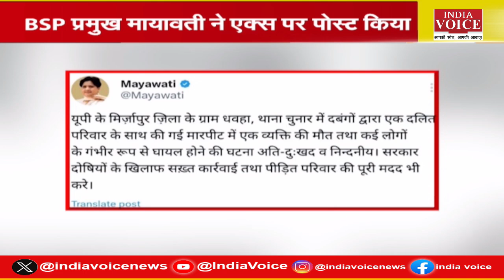दिल्ली में दीपावली से पहले ये कैसी अनहोनी के संकेत, यूपी उपचुनाव में 2 सीटों पर अड़े sanjay nishad